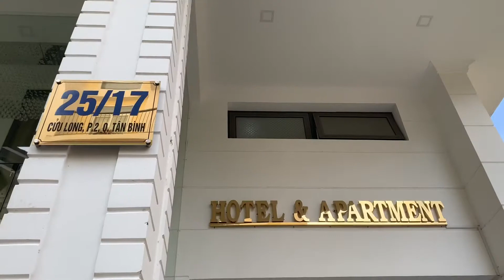Havana Hotel khách sạn đẹp ở gần sân bay tân sơn nhất khách sạn thực tập sinh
Havana Hotel khách sạn đẹp ở gần sân bay tân sơn nhất